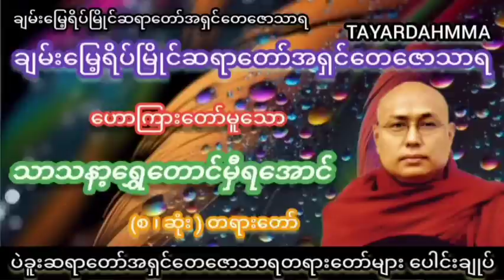ကောသိဠဇတ်တော် - ချမ်းမြေ့ရိပ်မြိုင်ဆရာတော်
တရားတော်များအားနာယူ၍စိတ်ချမ်းသာကိုယ်ကျန်းမာပြီးလျှင်လိုရာဆန္ဒတစ်လုံးတစ်ဝပြည့်စုံကြပါစေ။